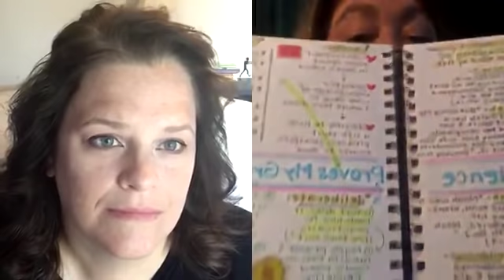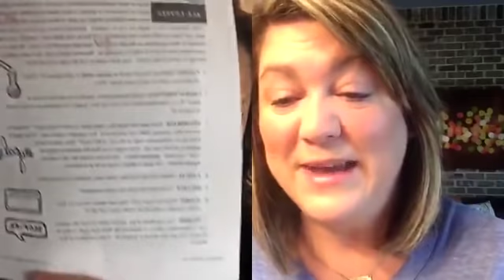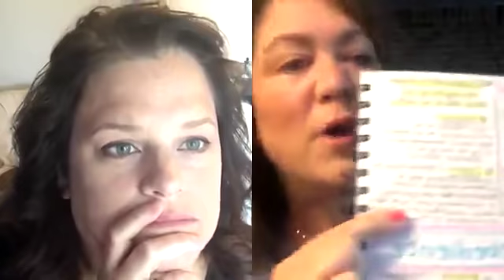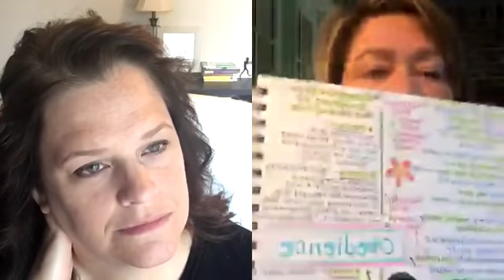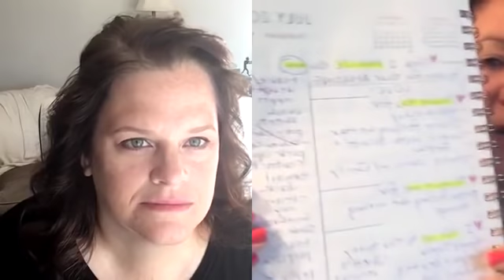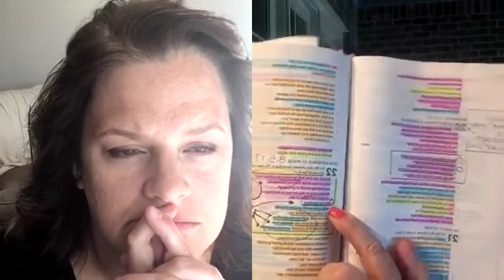Biblical Meditation with Amy Hale --week 2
Today Amy Hale and I discuss Biblical Meditation and the meditation119 method.